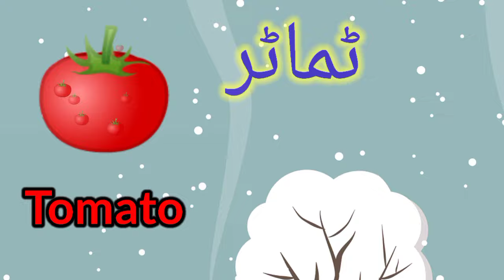alif anar bay bakri - urdu alphabets for Kids - learn udru alphabets - alif Ba Ta song!